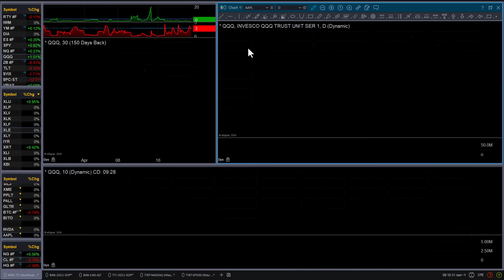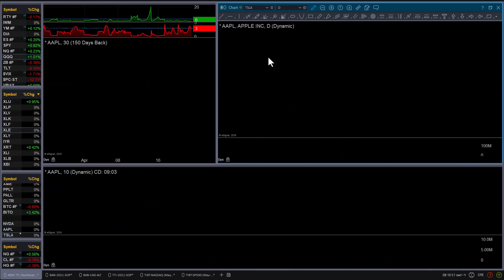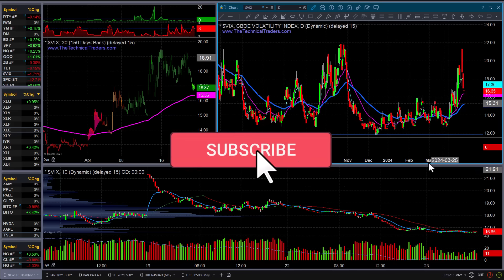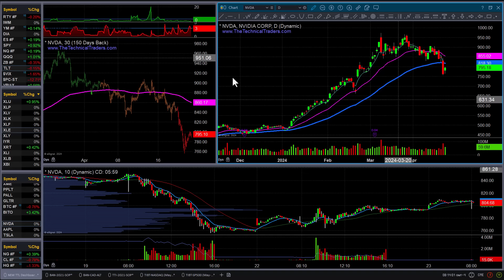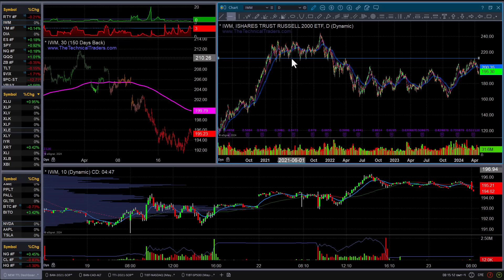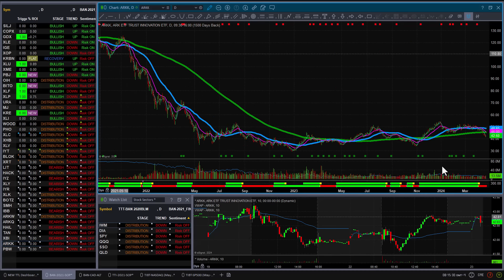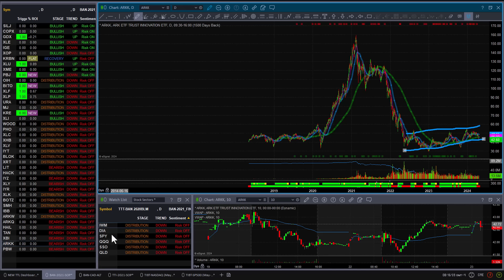Market Running Out Of Steam - AAPL, TSLA, NVDA & Small Cap Stocks